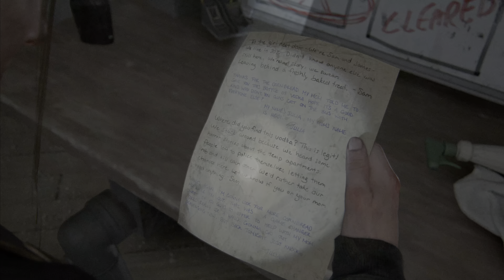THE LAST OF US 2 4K HDR Walkthrough Gameplay - PART 35 WOLVES - CAMPAIGN PS5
The last of us 2 Gameplay Walkthrough  Part 35 And Campaign Mission 35 of the the last of us 2 Single Player Story Campaign

The Last of Us Part II is an action-adventure game played from a third-person perspective featuring elements of the survival horror genre.[1][2] The player traverses post-apocalyptic environments such as buildings and forests to advance the story. The player can use firearms, improvised weapons, and stealth to defend against hostile humans and cannibalistic creatures infected by a mutated strain of the Cordyceps fungus.[3] Control intermittently switches between Ellie and Abby;[1] the player also briefly controls Joel